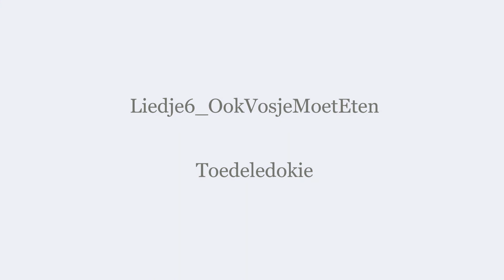Wat eet vosje? - Zingen met gebaren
Het lied “Wat eet vosje?- Zingen met Gebaren” ondersteund met NmG (Nederlands met Gebaren)

Zwolle